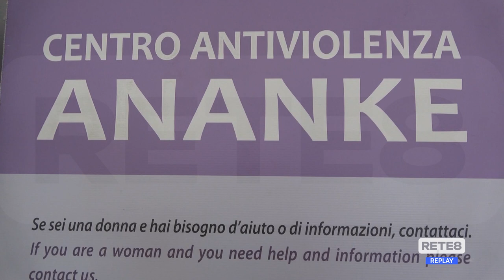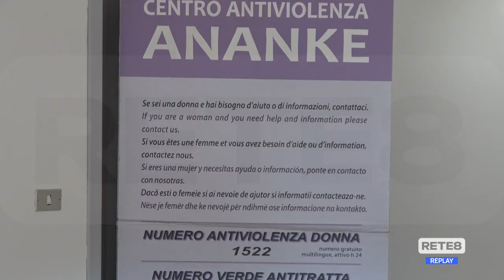Delitto Miglianico - Le riflessioni di Ananke